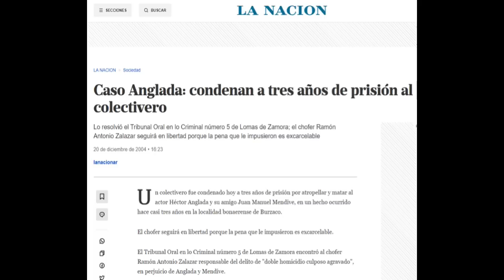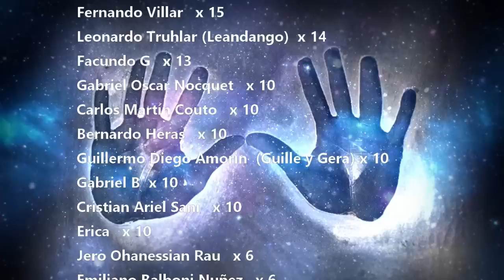La Vida y el Triste Final de Héctor Anglada (Episodio 185)